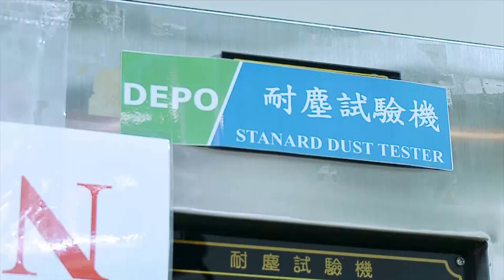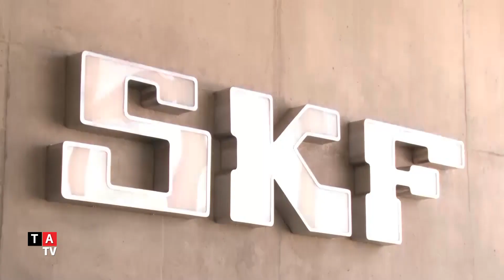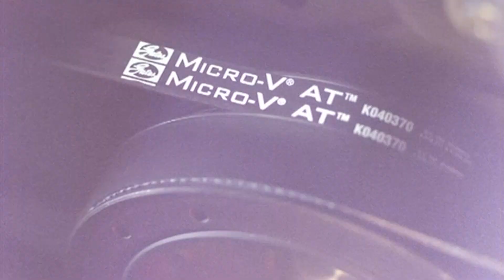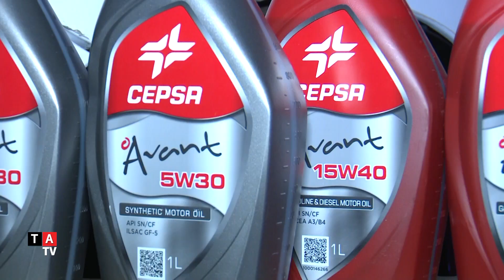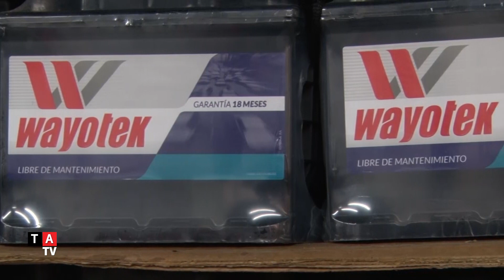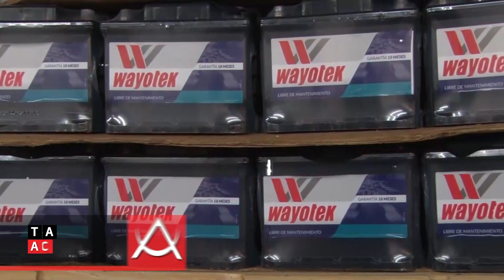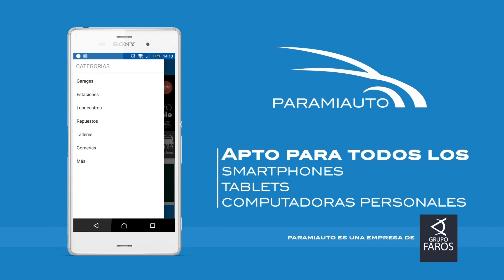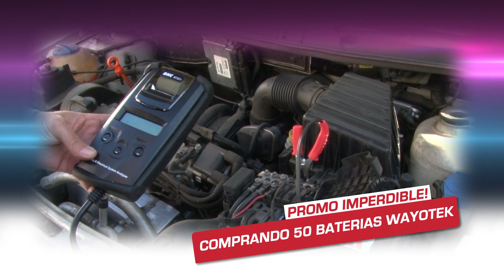Taller Actual TV Nº 600: 12 de Enero de 2018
" Taller Actual,  Taller Actual TV Programa Taller Actual , semaforo  robot , Robot ordena a los conductores,  robot semáforo, robot semáforo de Limete, robot semáforoen Kinshasa,Daniel Gasparotti, Mundo Piezas S.A.,  Wayotek , Tester BT-501 con impresora incorporada,  sistema eléctrico y arranque,Prueba baterías de 6 y 12v , Prueba bateríasde plomo-acido,Prueba baterías electrolito absorbido (GeL), VRLA. Prueba baterías Desde 7ah hasta 230ah y es multinorma: SAE, DIN, IEC y EN.